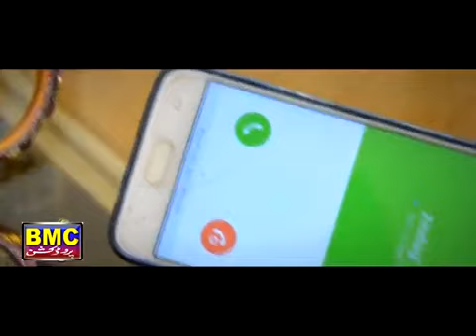SAIF JAN BALOCHI NEW REGIONAL SONG 2020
►►Like o Dislike kanaga Behal Mabay. ►►Wati sarI o soja lazum Commentani toka Darshan Bekan a. ►►Shoma Balochi Film o Ghanaha KMC PRODUCTION